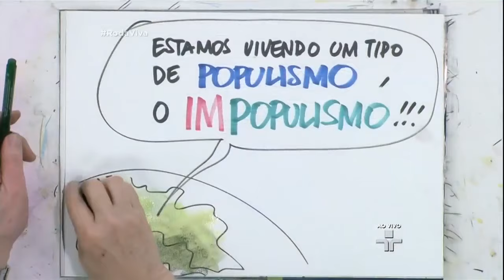Roda Viva | Medidas de estímulo à economia | 19/12/2016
Roda Viva coloca no centro da discussão o pacote de medidas de estímulo à economia anunciado pelo governo federal e o cenário macroeconômico brasileiro. A atração da TV Cultura vai ao ar às 22h, ao vivo, com apresentação de Augusto Nunes.

Zeina Latif - Economista e especialista em investimentos.
Luiz Carlos Bresser-Pereira - Economista e ex-ministro da Fazensa.
Alexandre Schwartsman - Economista e ex-diretor da área internacional do Banco Central.
Bernard Appy - Economista, diretor do Centro de Cidadania Fiscal e ex-secretário de política econômica do Ministério da Fazenda.
Gesner Oliveira - Economista, sócio da GO Associados e professor da Fundação Gerúlio Vargas.